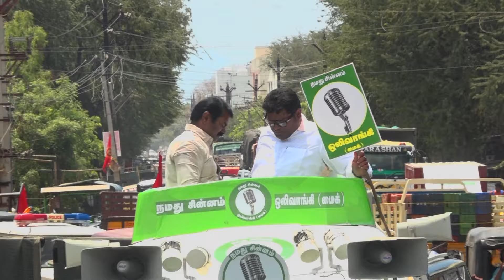சசிகலா சிறைவைப்பு, சின்னம் முடக்கம், ஏன் பாஜக உடன் கூட்டணி ? TTV